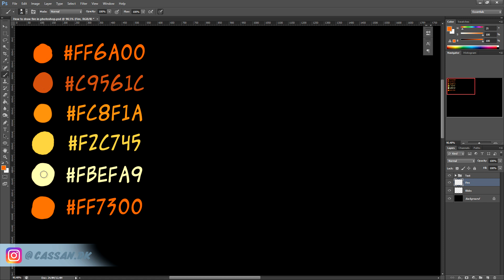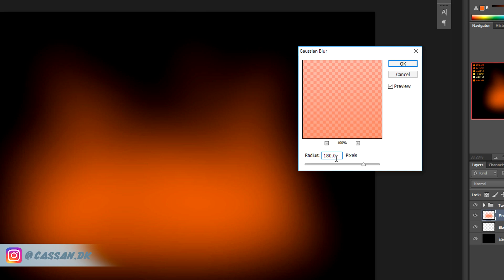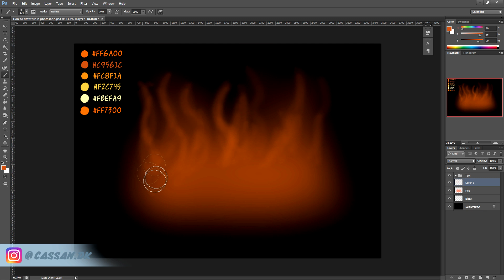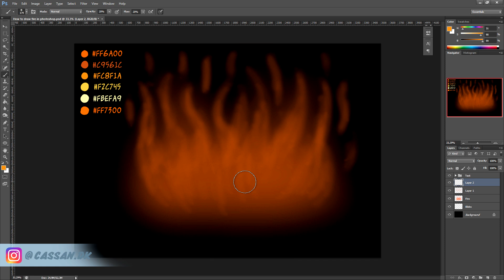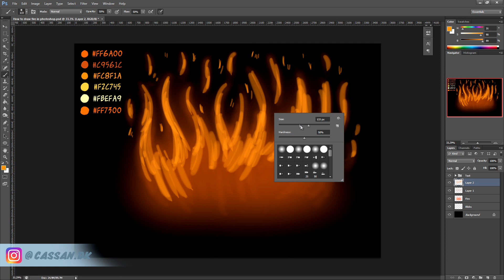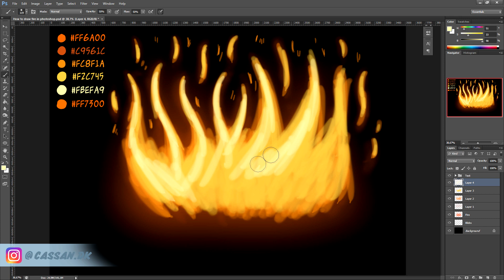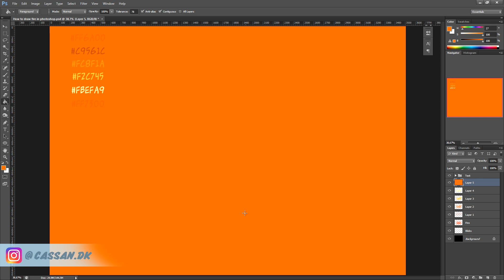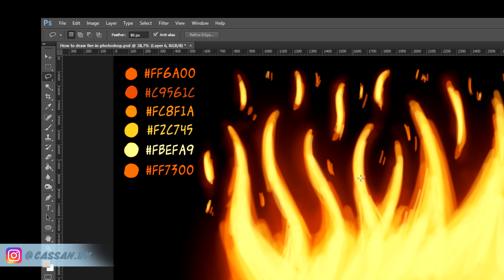How to Draw fire in photoshop (step by step, flame by flame)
Okay, this is a tricky and fiery one! In this video I talk about how I usually paint fire in photoshop. Before you go crazy watching this, I must say that it works best, if you have some experience with photoshop or other digital drawing programs. I try to go as slow through all the steps as possible, so hang on to your flames! So you want to know how to draw fire? Take a look ;)

Fire / flame Colors:
# ff6a00
# c9561c
# fc8f1a
# f2c745
# fbefa9
# ff7300

Feel free to let me know if you can use these drawing lessons. If you already know how to draw fire in photoshop, then share you own good tips down in the comments below. I always excited to see different artistic solutions. Let's illustrate some nice looking flames, fire starters!